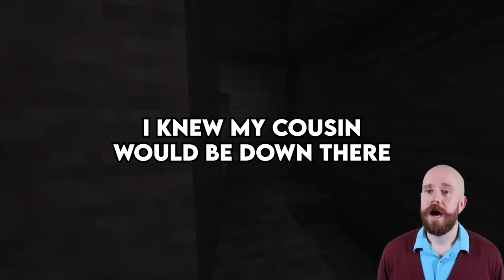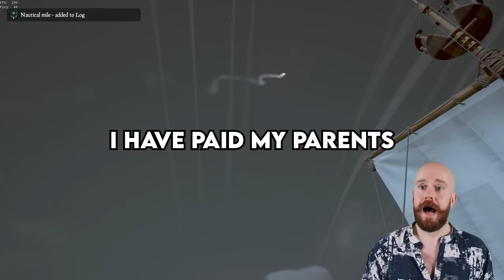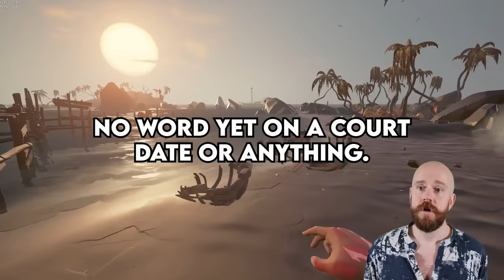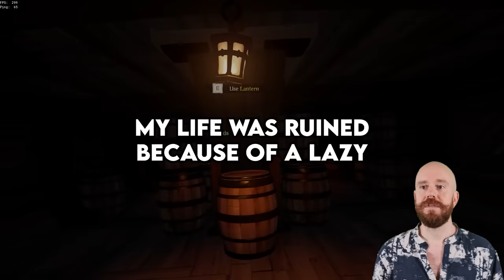What's The Most Embarrassing Thing You've Done In A Wedding?